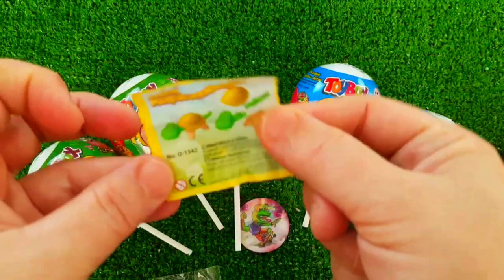Satisfying video Asmr lollipops candy unboxing video Asmr and chocolate gummy candy